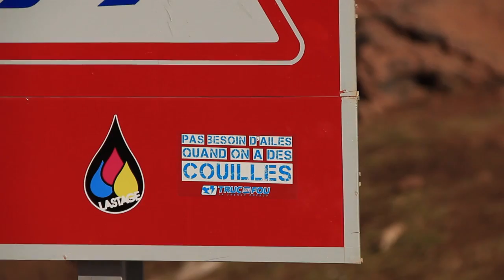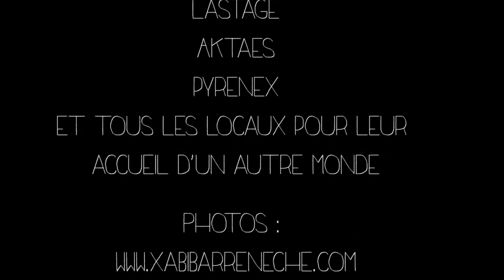Ski au Maroc, Oukaimeden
Trip ski entre potes au Maroc. Ambiance folklorique et dépaysement assuré !!

Station de ski : Oukaimeden

Riders : Seb Rigault, Xabi Barreneche

Merci à : Trucdefou, Lastage, Aktaes, Pyrenex et à tous les marocains rencontrés qui nous  ont vendu beaucoup de rêves !